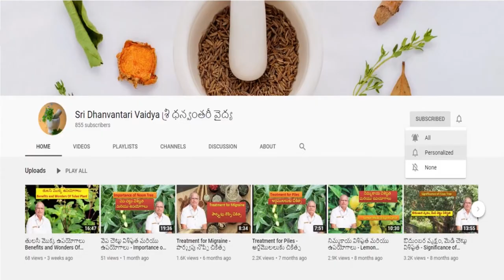అశ్వగంధ (పెన్నేరు గడ్డ) విశిష్టత II - Ashwagandha Amazing Benefits Part II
అశ్వగంధ (పెన్నేరు గడ్డ) విశిష్టత II
Ashwagandha Amazing Benefits Part II

Dr. G. Manohar

My New Channel "Guru Bakthi"